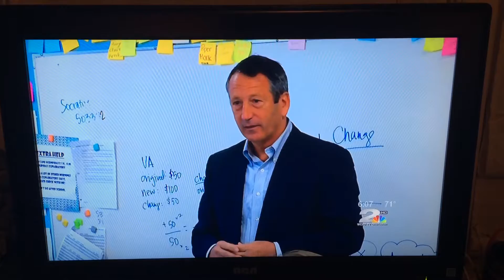Mason Prep on News 2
Rep. Mark Sanford visited our 8th grade algebra students this morning as part of the SIFMA Foundation’s Capitol Hill Challenge program. This national 14-week financial education competition organizes teams of middle and high school students by congressional and senatorial district and teaches them about saving, investing, and government.